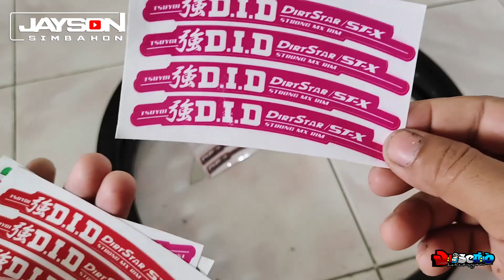BUDGET MEAL DAENG SAI 4 RIM | TUTORIAL | JAYSON SIMBAHON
nasa video ang details shopee account namin bradas